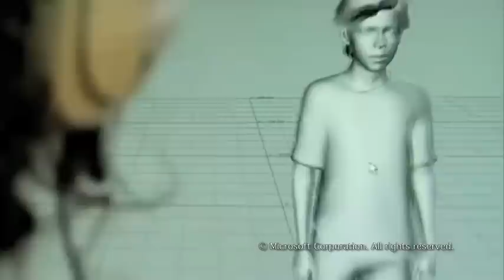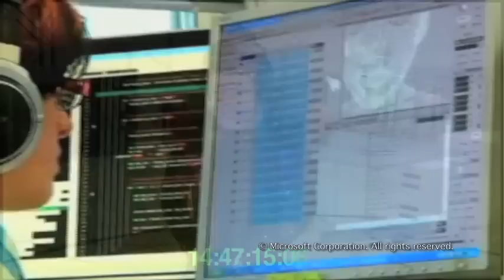Kinect - Project Milo interview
bezoek en join mijn